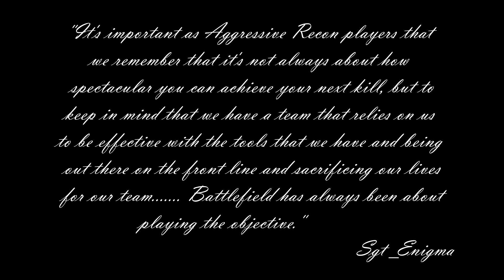BF4 - Homage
Homage to he who inspires. The OG Aggressive Recon, Sgt_Enigma making us believe the impossible is possible.